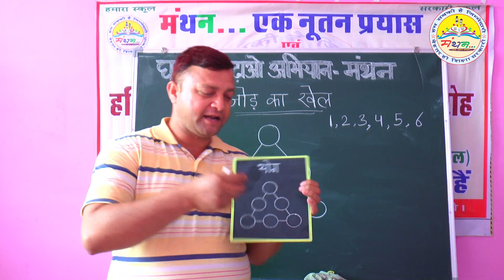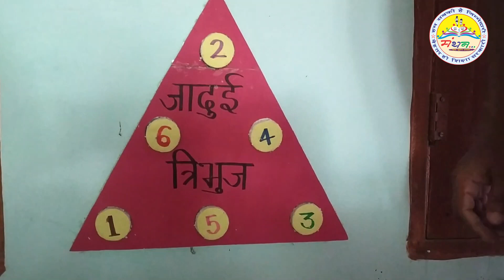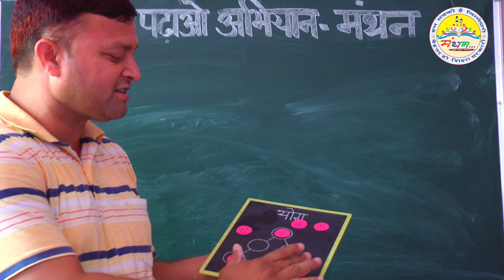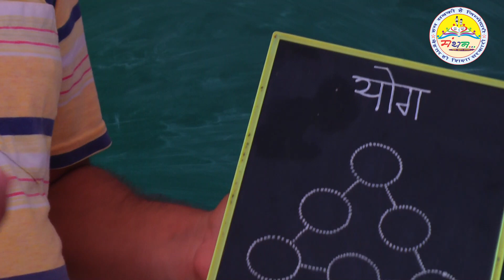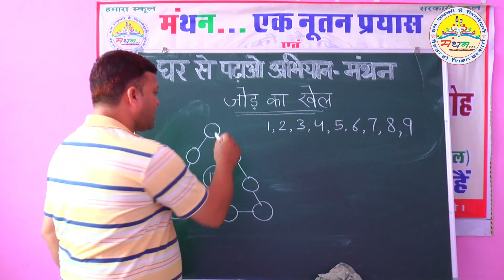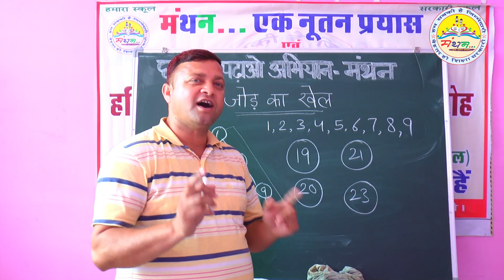जोड़ का खेल Jod ka khel Game of Addition